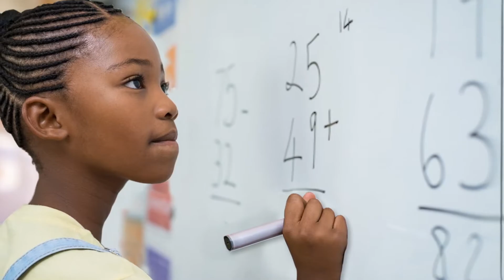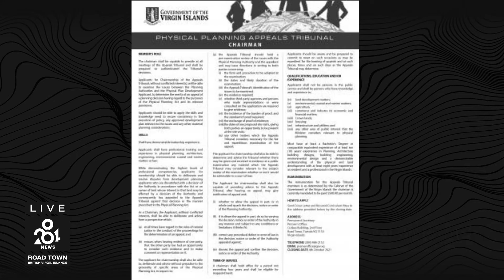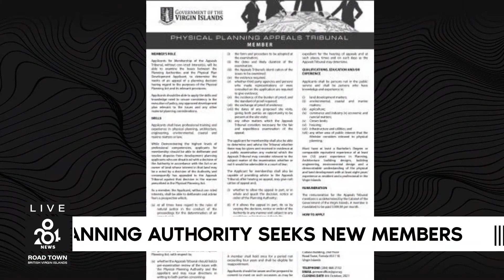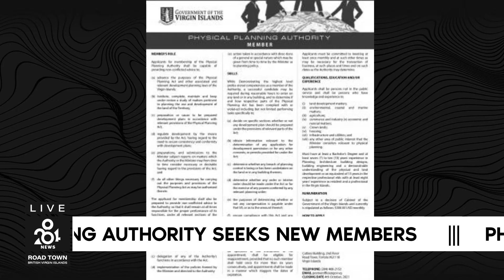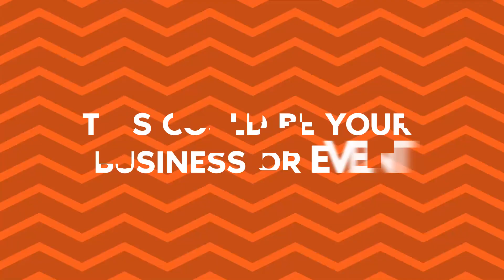284 News: Friday 24th September 2021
-Amended Gaming & Betting Act passed in House of Assembly
-Physical planning appeals tribunal seeks chairman
-NAGICO donates state-of-the-art Smart Board to Ebenezer Thomas Primary School
-Physical planning authority seeks new member
-Bill passed to merge BVI Airport and Seaport Authorities
-RVIPF sees spike in thief of generators and yard tools
-World Health Organization recorded global decline in covid-19 cases
-Tropical Storm Sam now a hurricane